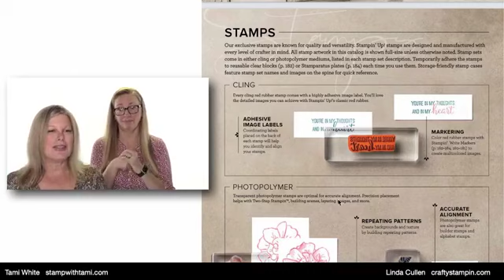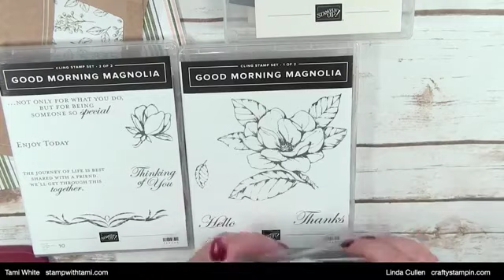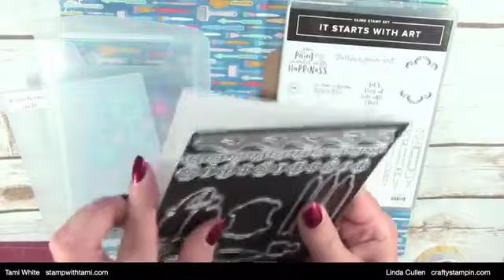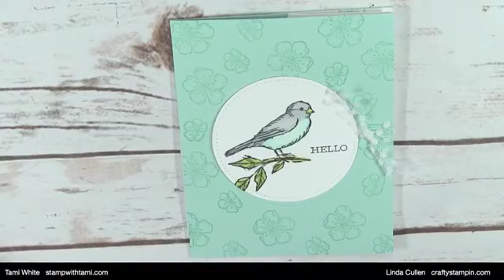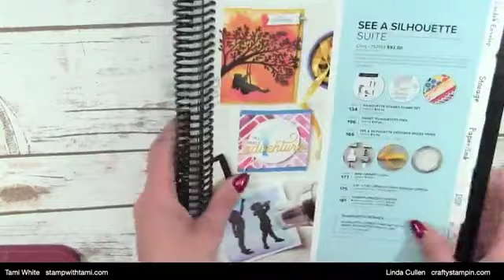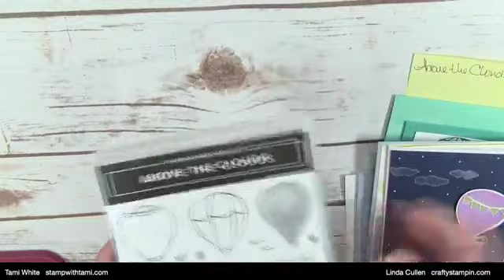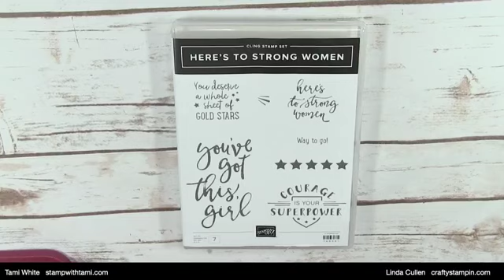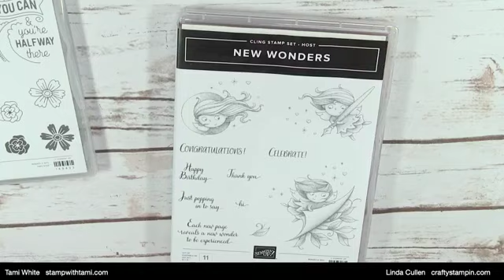Awesome new products & projects in the 2019-20 Stampin Up Catalog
Linda and I shared highlights and projects from the Stampin Up Annual catalog on today's video. So many cool projects, so many cool stamps.  Don’t miss all of the ideas, projects, videos and resources below and even more on here.

Will add video chapter minute marks following the live taping so you can skip ahead if you’d like.

Tami White
Stampin’ Up! Independent Demonstrator